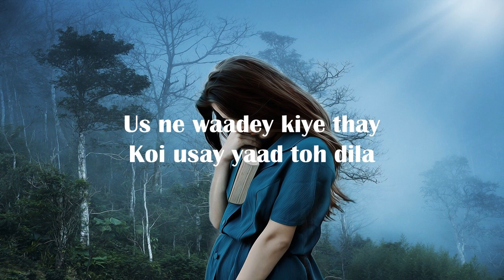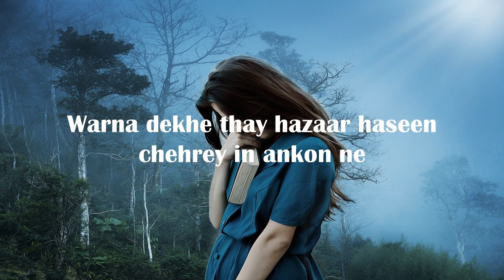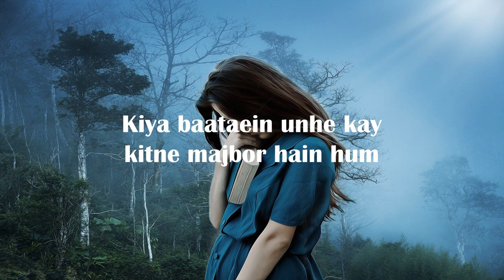Sad romantic poetry ll sad poetry what's app status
urdu shayari

Deep lines poetry in urdu hindi
Emotional poetry
Heart broken status
Urdu ghazal
bewafa urdu status
Romantic poetry
Love shayari
Urdu shayari
Deepwords status
Best friend quotes in urdu/hindi
Heart touching lines status
Muhabbat shayari
Urdu lines
Urdu/hindi poetry shorts clips
Best urdu poetry colloection
Heart broken poetry in urdu/hindi
Motivational lines
Poetry with music
urdu poetry with sad background music
sad romantic poetry
broken